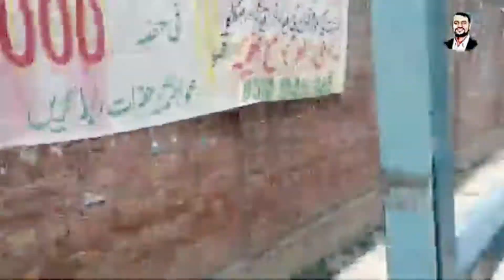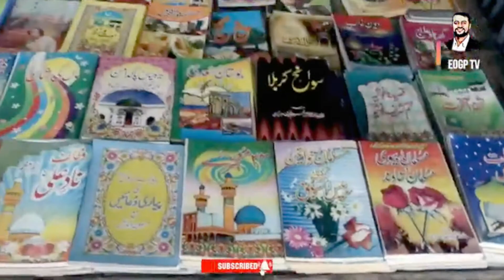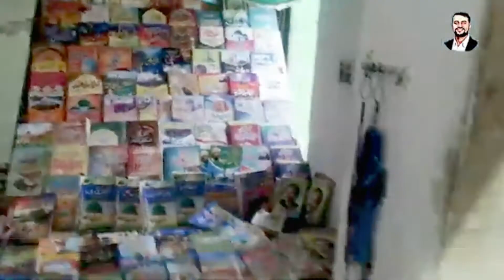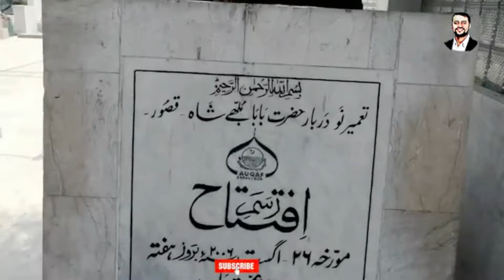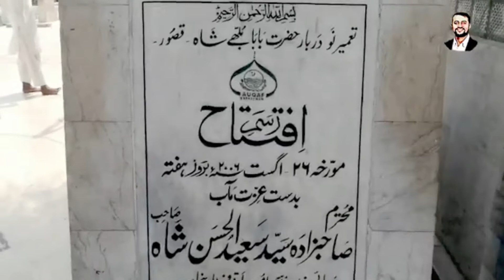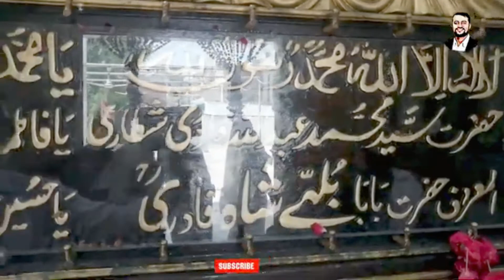baba bulleh shah | kalam baba bulleh shah | Kasur City | Punjab Pakistan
SufiBaba Bulleh Shah bulleh shah kalam kalam bulleh shah sufe ProductionSufi Kalam Sufiana Kalam Sufiyana Kalamv Best Sufi kalamsufi kalaamsufi poetry sufi shayari sufi linessufi ghazal sami kanwal faisal ashraf chsaif ul malooksaif malookkalam mian muhammad bakhshsaif ul malook mian muhammad bakhshmian muhammad bakhsh kalam punjabitur gaye yaar mohabbatan walesufi kalamsufiana kalamsufi kalam in urdusufi kalam urdusufi kalam sindhiqawwali sufi kalamsufi kalam lyricssufi kalam abida parveen